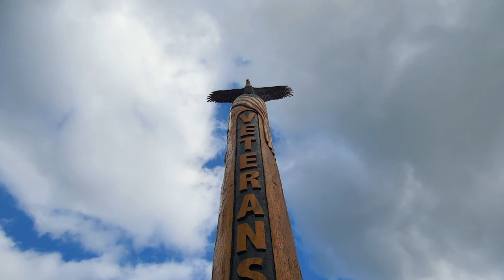Veterans Monument with Peaceful Clouds - Free Stock Footage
This free stock footage features a low-angle shot of the beautifully designed Veterans Monument in Buckley, Washington. The majestic eagle that is carved at the top of the monument is framed against a backdrop of peaceful drifting clouds.

zFootage was created for the sole purpose of sharing free stock footage and free motion backgrounds. All of our videos are free for both personal and commercial use. All that we ask is that you use the videos as part of a project rather than re-uploading them as-is or repackaging, uploading or selling them as stock footage. Our hope is that you’ll use your creativity to turn them into something wonderful instead!

Technically, that means that you should attribute them to us if you use them in your projects. However, we are pretty easy-going about the whole attribution thing. If you don’t want to clutter up your project with a note about where you got the footage, we totally understand. Our philosophy with these videos is that attribution is appreciated, but not required.

If you do decide to attribute them, you can attribute them to zFootage with a link to our or to our Youtube channel

Thanks!

The zFootage Team